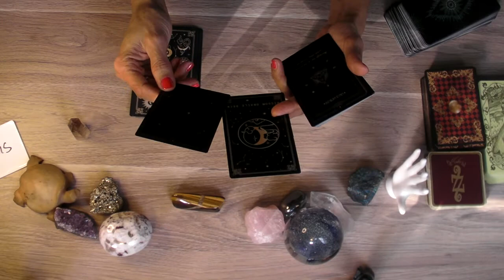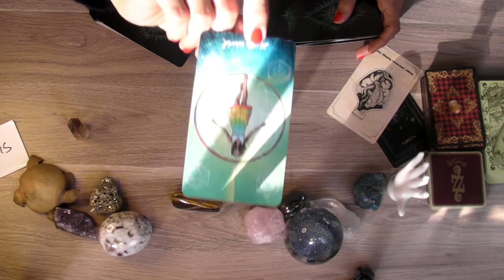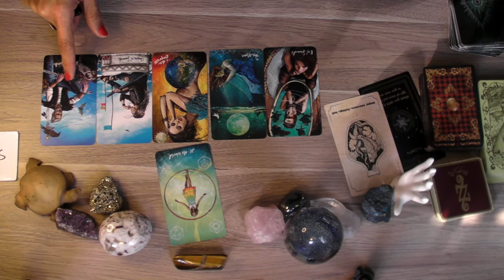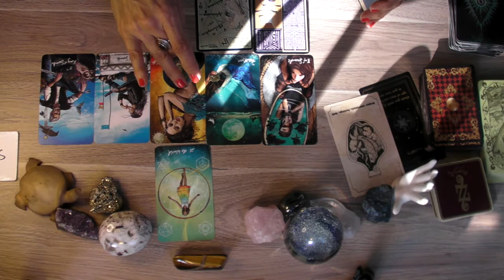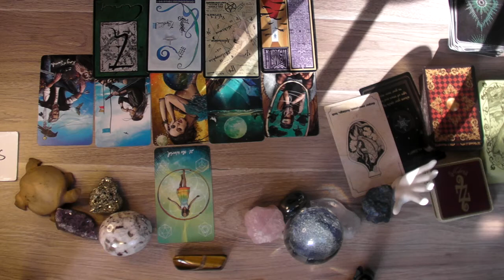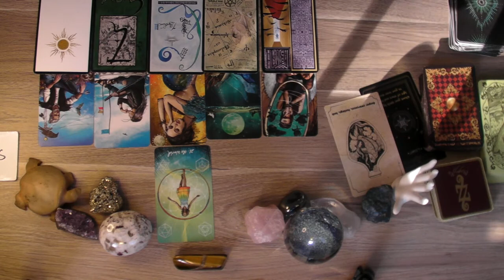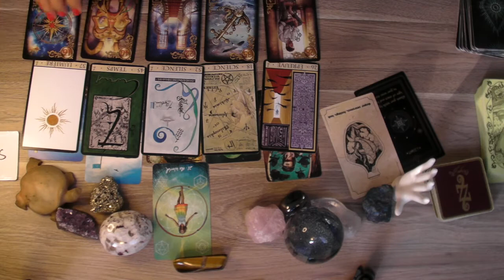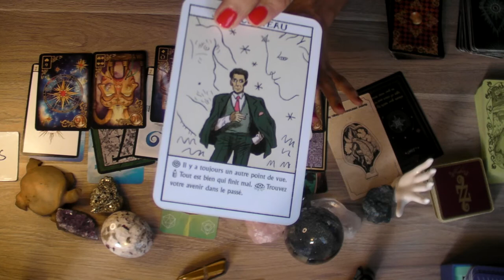GUIDANCE BELIERS NOVEMBRE 2020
1 question                         10 eu
       1 question   + conseil      15 eu
       2 questions                       20 eu
       2 questions   + conseil     eu
       3 questions                       30 eu
       3 questions   + conseil     40 eu
        Tirage complet                 58 eu